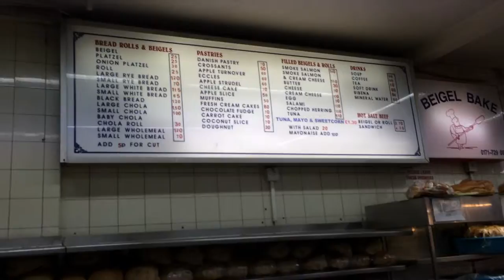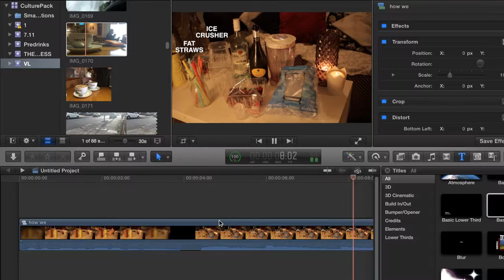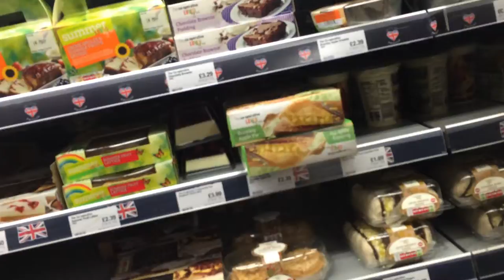Culture Pack; VLOG 01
what we've been up to the past couple of weeks

Music: Flight Facilities - Clair De Lune feat. Christine Hoberg (Them Jeans Edit)